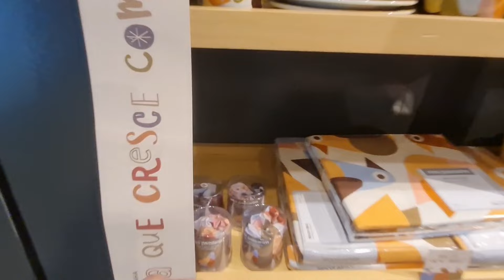TOKSTOK SHOPPING MOOCA EM SP